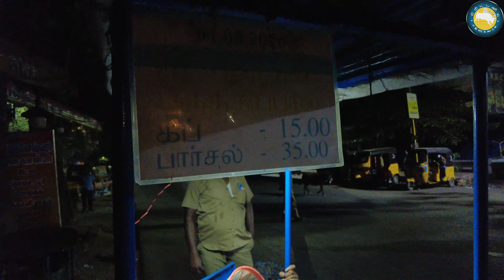Madurai Street Foods - Part 1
Street Foods in Madurai at Midnight..
Part 1